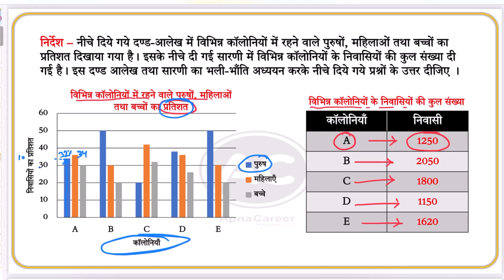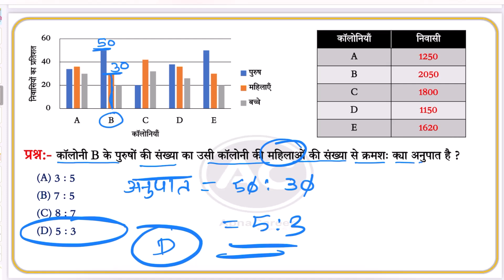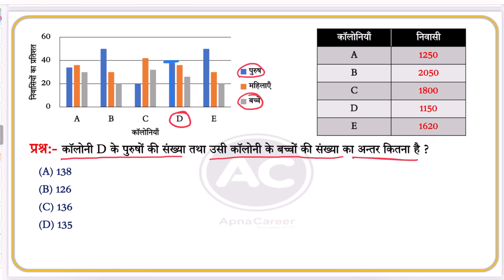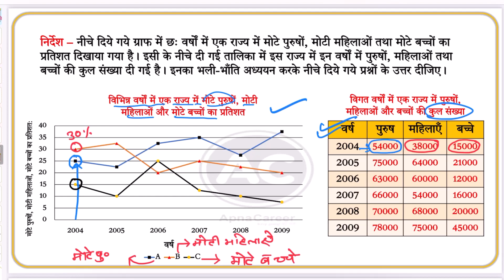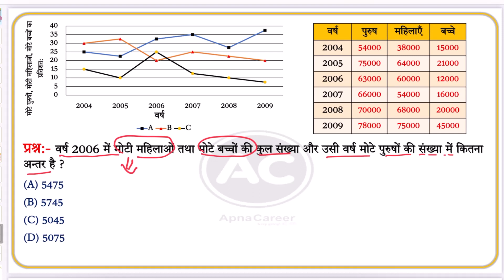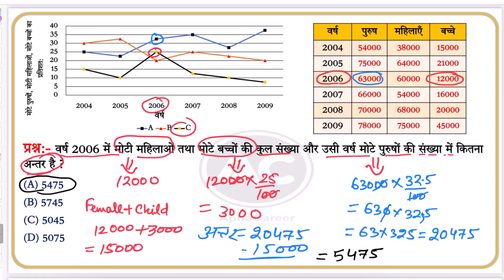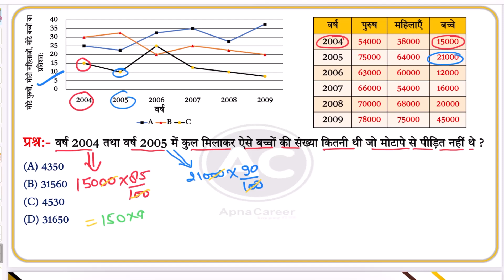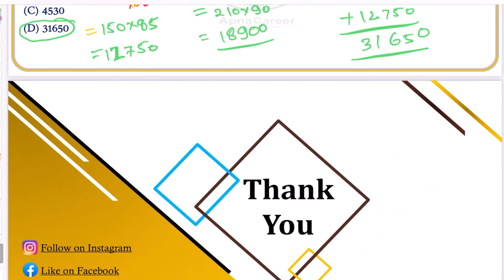UPSSSC PET Graph Questions 2023 | PET Exam Preparation 2023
UPSSSC PET Graph Questions 2023|PET Exam Preparation 2023 | UPSSSC PET Exam Preparation 2023✅🌐 Official

Apna Career !

Our Divisions !!

Tag !
UPSSSC PET Graph and Table 2023| PET Exam 2023 Preparation| PET Exam Preparation 2023 | UPSSSC PET Exam Preparation 2023

upsssc pet graph and table,